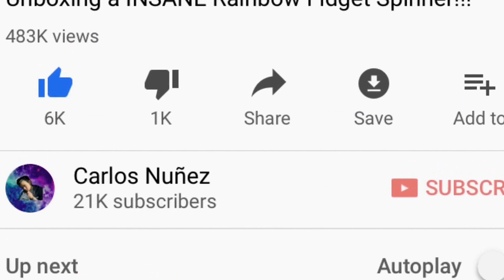THEY GOT ME BAD!!!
2. Turn on My post notifications

4. Stay active on all my social medias!

GOOD LUCK AND ✌️PEACE✌️